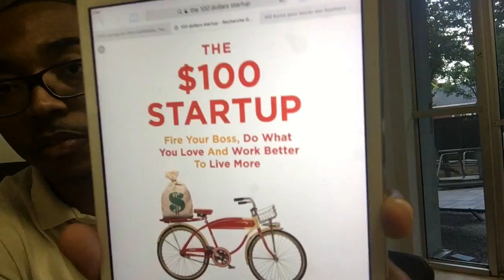Comment créer une entreprise sans argent ?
Dans cette nouvelle vidéo je te fais un résumé du livre "The $100 dollars startup de Chris Guillebeau" et je t'explique comment tu peux créer ton entreprise sur internet avec moins de 100 dollars/100 euros.

✅ Achète "The $100 startup" par ici sur amazon

Avertissement